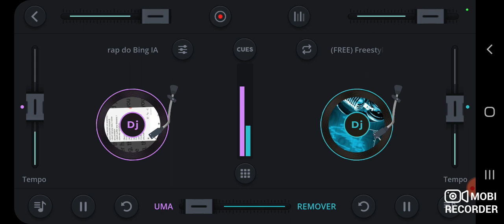Rap do Bing I.A